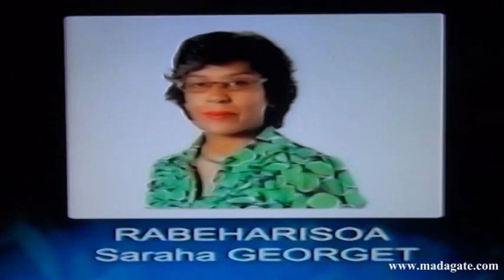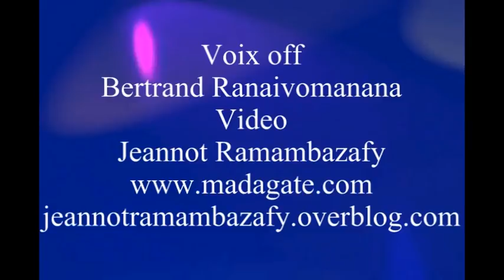CES. Les 41 photos de Hajo à Andry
Cour électorale spéciale, Ambohidahy, le 3 mai 2013. Sortie de la la liste officielles des candidats retenus. Voici l'énumération des 41 Candidats Présidents de la République pour l'élection du 24 juillet 2013. De Hajo Andrianainarivelo à Andry Rajoelina, avec photos de chaque candidats.